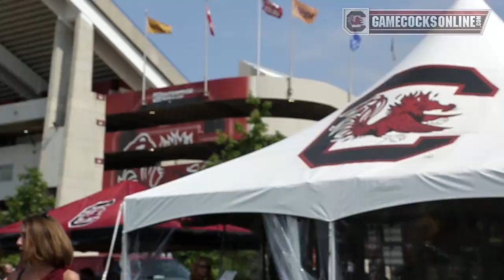Sights & Sounds: South Carolina vs. Georgia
Sights and sounds from an awesome gameday atmosphere as the Gamecocks defeated Georgia, 38-35. Full recap